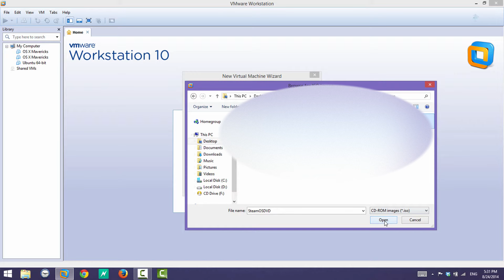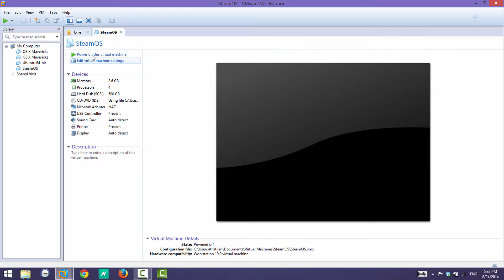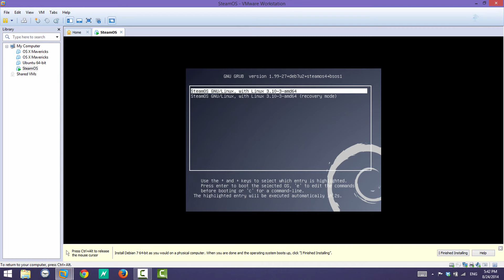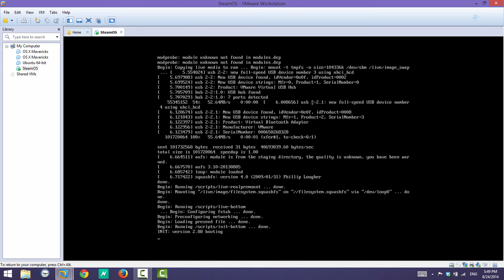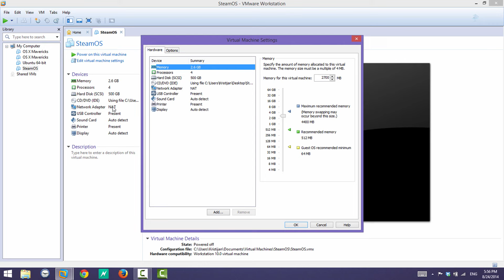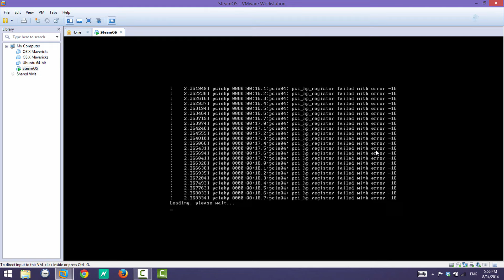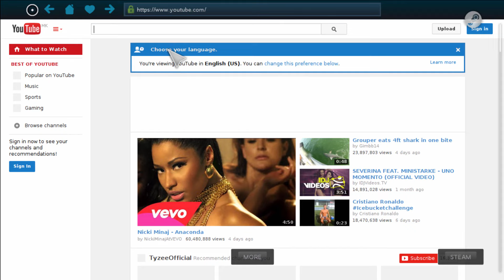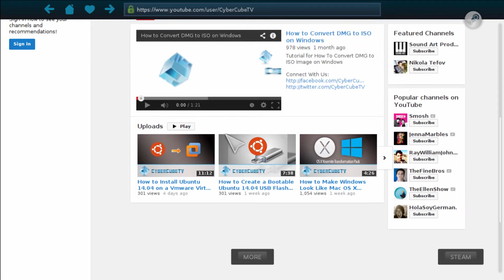How to Install SteamOS on a VMware Virtual Machine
Tutorial for How to Instal Steam OS in VMware Virtual Machine